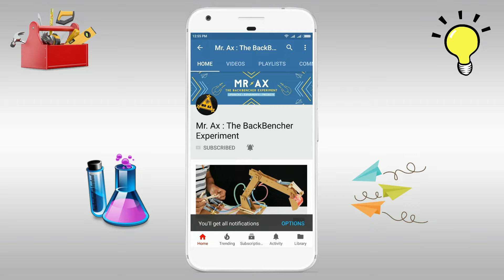How to Make RC Hydraulic CRANE From Cardboard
In this video I show you how to make Remote Control Hydraulic CRANE from cardboard, it's quite fun to play with. Especially by moving coca cola cans.
You need:
cardboard, 2 syringes with rubber piston, old battery, 1 pipes, popstick, glue, water, Drill Machine and Toothpicks :) Also coca cola empty can.

Drill Tools
Drill Bit Set
Smart Drill Set
Drill Press
Battery Powered Screwdriver
Hot Glue Gun
Glue Stick

More projects :-
How to Make Hydraulic JCB From Cardboard

Like Facebook and instagram Page :)